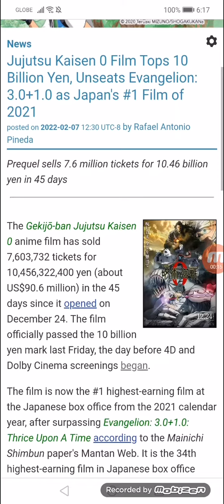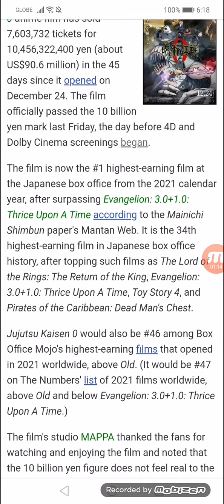Jujutsu Kaisen 0 Film Tops 10 Billion Yen, Unseats Evangelion: 3.0+1.0 as Japan's #1 Film of 2021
Prequel sells 7.6 million tickets for 10.46 billion yen in 45 days